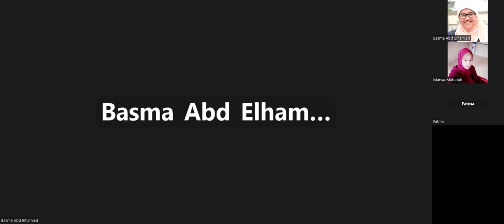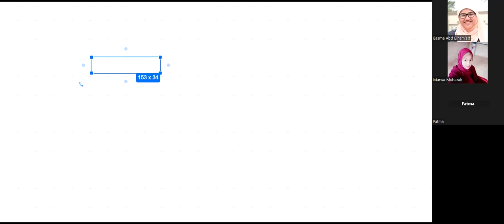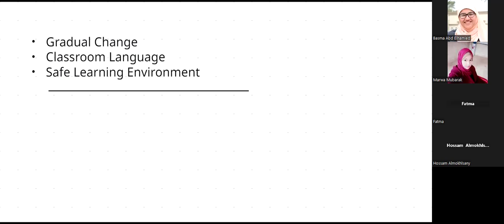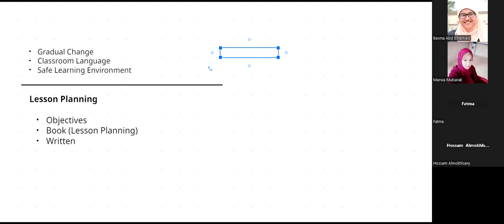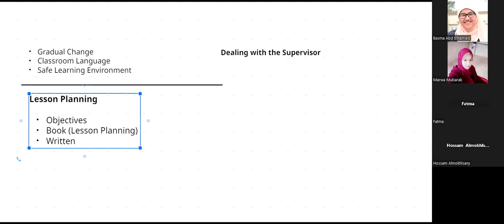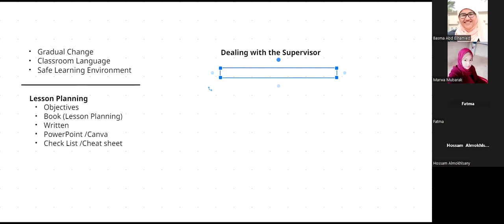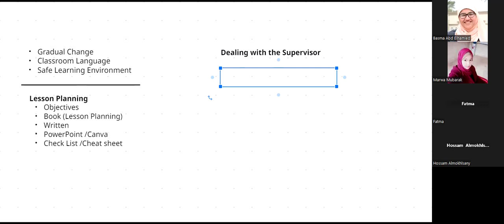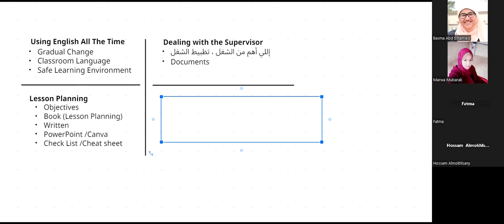نادي المدرسين - 3 أبريل 2024 - الجزء الأول